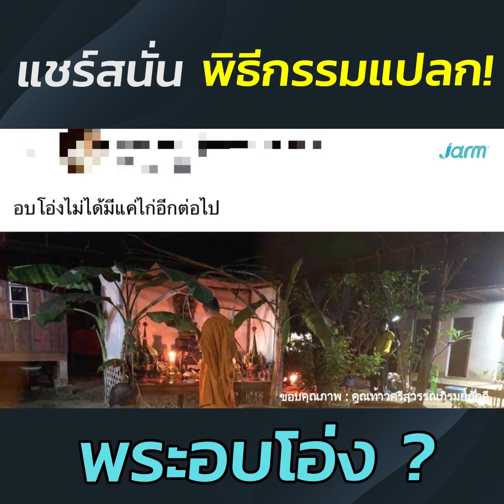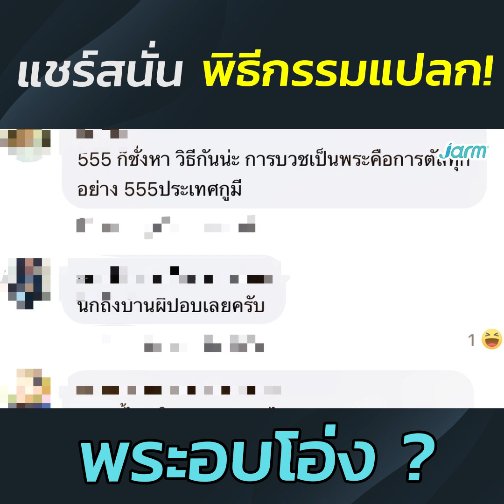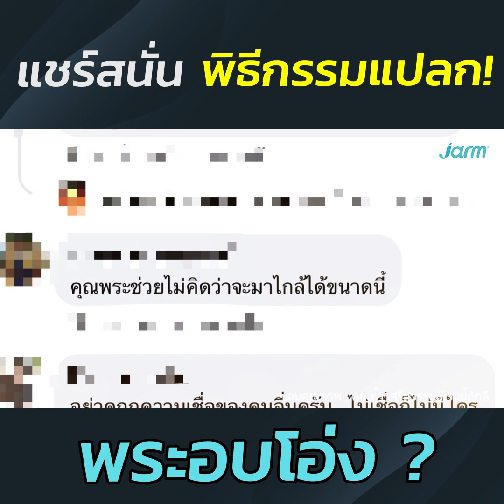“พระพยอม” ชี้! พิธีกรรมแปลก พระอบโอ่งไม่มีในศาสนา?